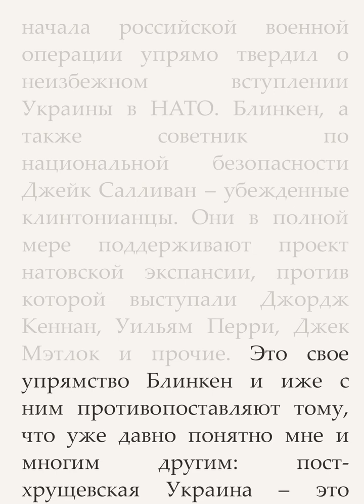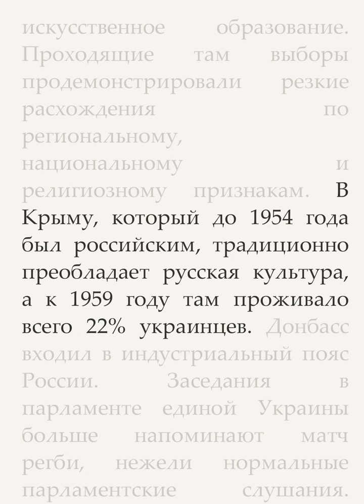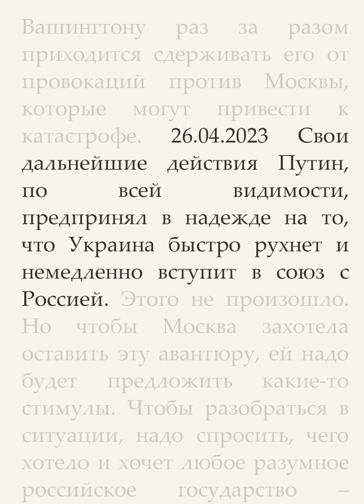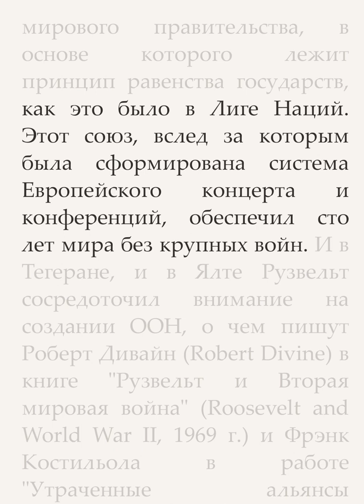Российско-украинский эндшпиль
Чтобы разобраться в ситуации, надо спросить, чего хотело и хочет российское государство – царское, демократическое, коммунистическое и авторитарное.